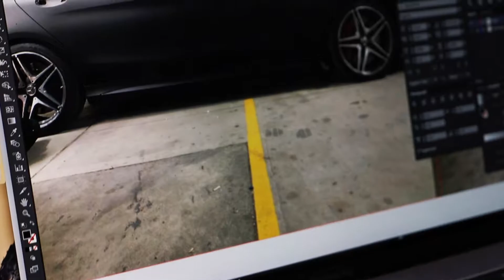C63 AMG gets a COLOUR CHANGE!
It doesn't get much TOUGHER than this! We've wrapped this Mercedes C63 AMG in matte black. Let us know how we can help you with your vinyl needs! Check it out!